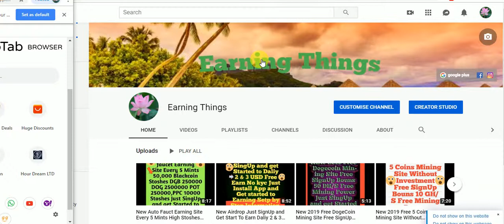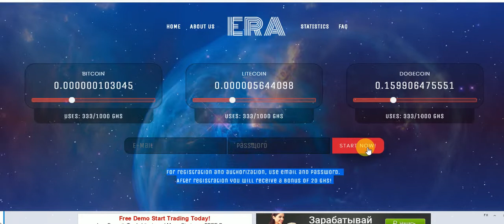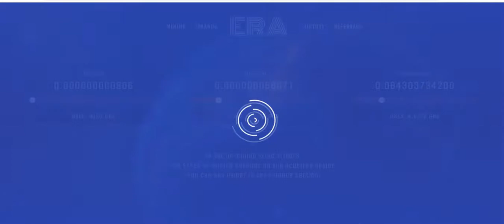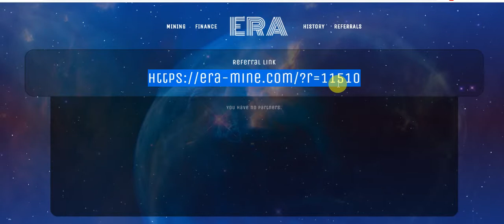New 3 Coins Bitcoin Litecoin Dogecoin Mining Site Without Invesment Free singUp Bouns 20 GHS Free Mi